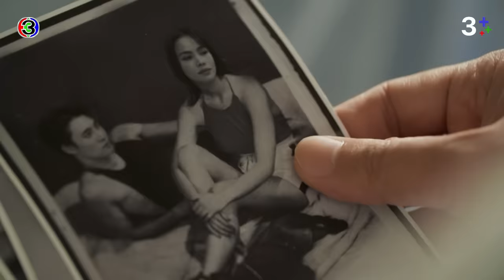FIN | มันมาแล้วเจ้าค่ะ นางสำเพ็ง | หนึ่งในร้อย EP.1 | 3Plus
ชัดเป็นชายชาติทหาร ชัดเสียหายตรงไหน

บทประพันธ์ : ดอกไม้สด
บทโทรทัศน์ : ดลยา ทรัพย์ยิ่ง
กํากับการแสดง : อำไพพร จิตต์ไม่งง
ผู้ผลิต : แอน ทองประสม / ทอง เอ็นเตอร์เทนเม้นท์ จำกัด